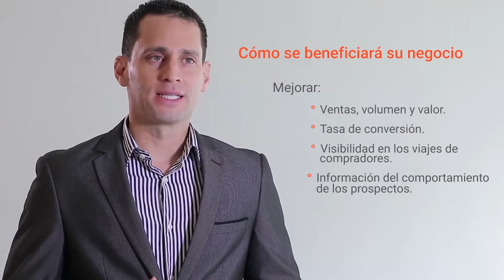Genesys Prospect Conversion & Genesys Customer Acquisition Center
Soluciones que brinda Genesys a los retos del Marketing Digital. Speaker: Carlos Arana Ruiz, Solution Consultant